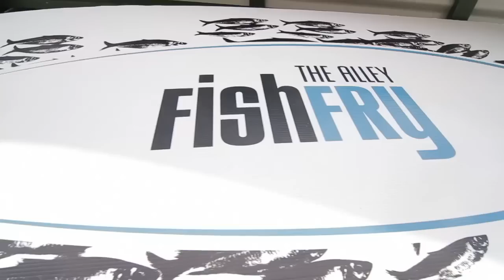The 2011 Alley Fish Fry - Currumbin Alley, Gold Coast Australia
A gathering of board shapers from all over the world to Currumbin Alley, Gold Coast Australia. A non competitive and non commercial event involving board riders and builders of these sweet craft.